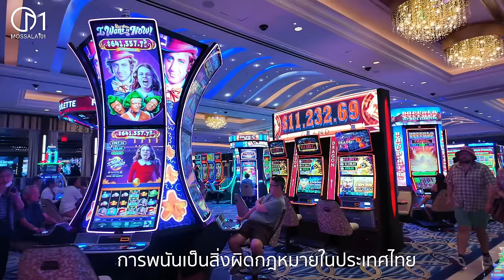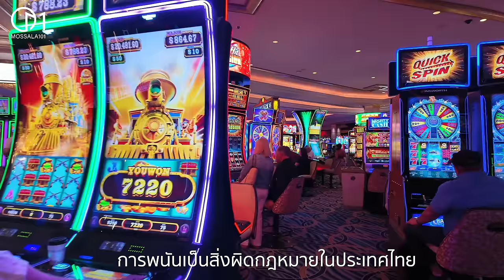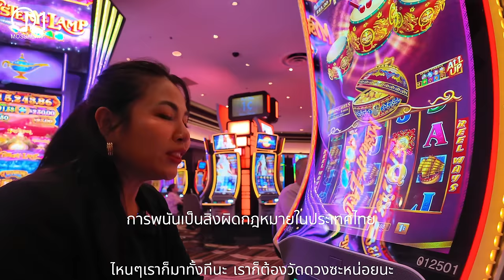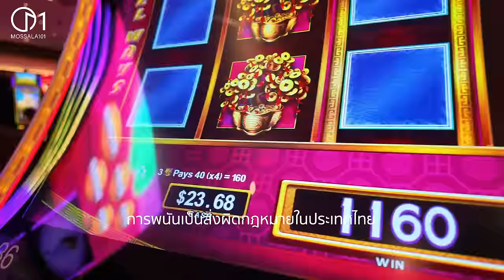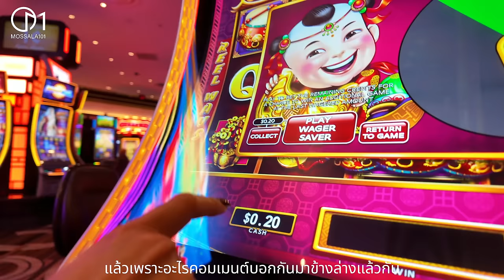อาชีพแจกไพ่โป๊กเกอร์ในลาสเวกัส อเมริกา รายได้ไม่ธรรมดา! Poker Dealer in Las Vegas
สาวอุบุลมาแชร์ประสบการณ์อาชีพแจกไพ่โป๊กเกอร์ ในเมืองลาสเวกัส รัฐเนวาดา สหรัฐอเมริกา
05/2024